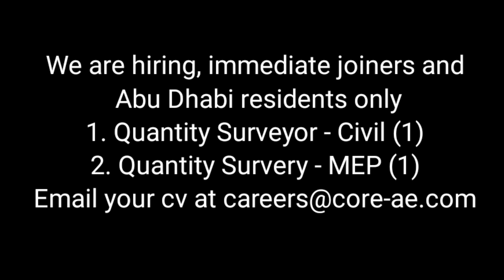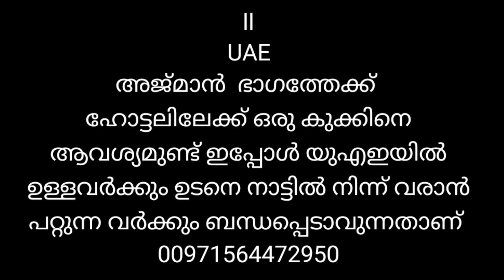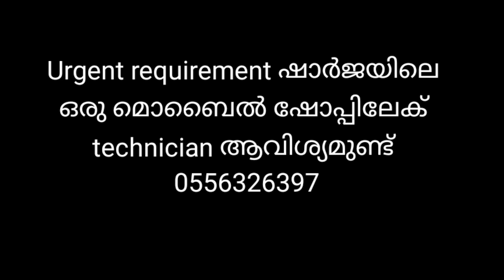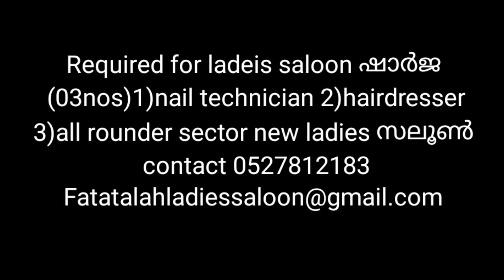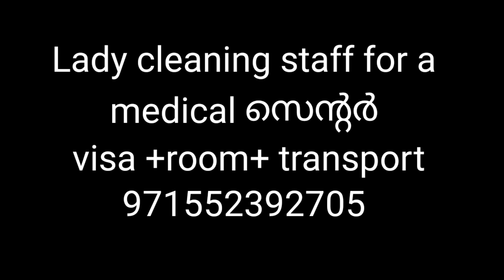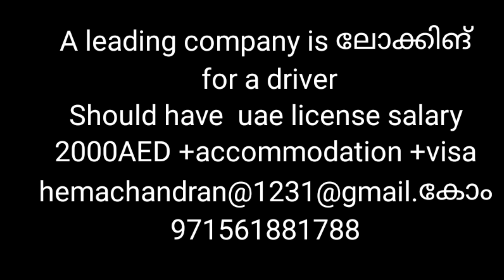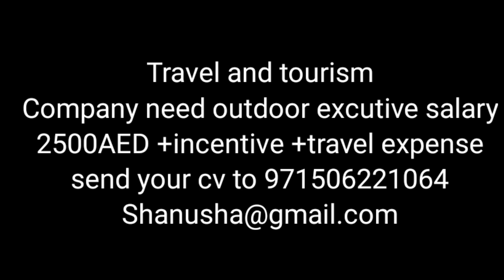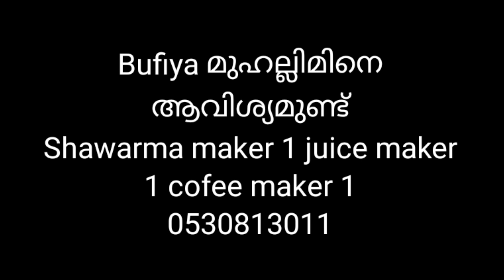gulf Job Vacancy Today | dubai Job Vacancy Today | saudi Jobs|dubai jobs Malayalam 2022 Qatar jobs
dubai jobs
gulf job vacancy
gulf jobs
dubai jobs kerala interview
gulf jobs kerala interview
dubai driver jobs
dubai hotel jobs
gulf nursing jobs
dubai nursing jobs
how to findings jobs
accountant jobs in dubai
driver jobs in dubai
jobs for Ladies in gulf
find jobs
kerala interview
dubai jobs Malayalam 2022
gulf jobs Malayalam 2022
dubai job vacancy Malayalam 2022
gulf job vacancy malyalam 2022
Emirates flight cataring jobs
airport jobs